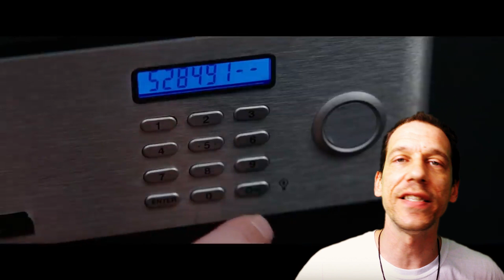The HYPE I Dislike!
Spoilers ahead!!

The HYPE I Dislike! (RL).